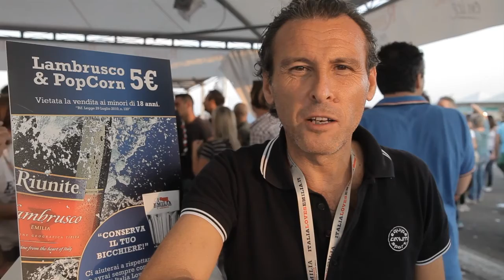RIUNITE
RIUNITE CAMPOVOLO